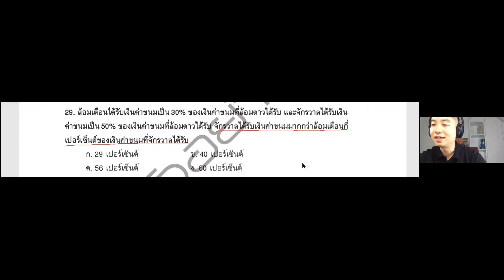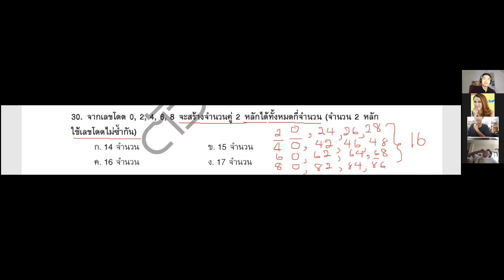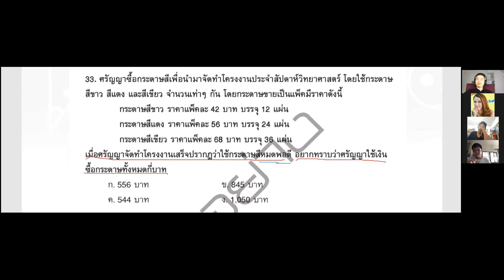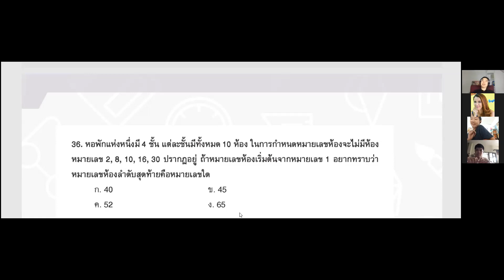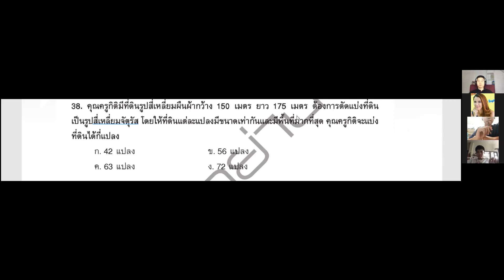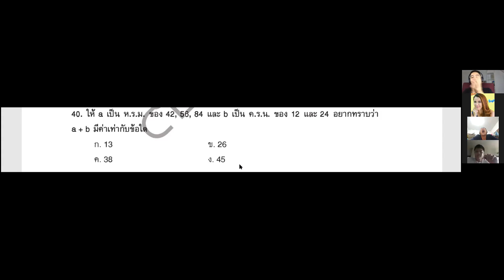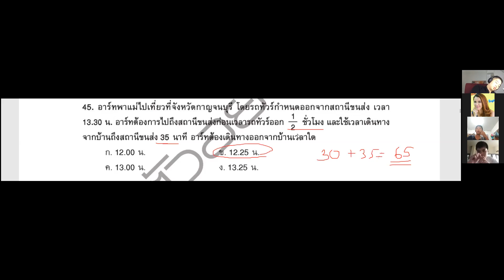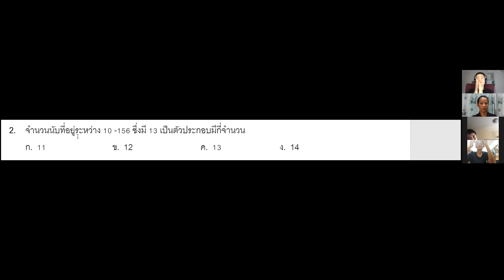ข้อสอบคณิตศาสตร์ เข้า ม.1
อธิบายข้อสอบคณิตศาสตร์ ติวเข้า ม.1